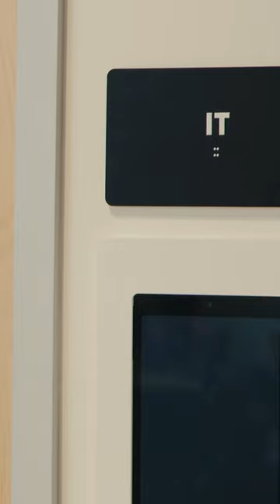Sunryzer AI's IT department: Where even the coffee machine has its own IT support ticket!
At least Jason and Tim keep us laughing 🤣 Who else has experienced the struggle of getting tech help for non-tech things? 😅

@FloQast Studios assorted comedy bits, video sketches, music videos, and feature length productions relating to the mostly unknown world of accounting and the professional accountants working in the industry.

We are a full-scale production arm of FloQast, Inc. designed to create entertaining, engaging, and educational content by accountants, for accountants. An underserved demographic of the finance industry, accountants lack creative content to which they’re able to relate. FQ Studios has set-out to transform this industry by curating high quality content that shifts the stereotype about accounting and accountants. FloQast Studios is the place where accounting and entertainment collide. It's not accounting content -- it's accountant content.